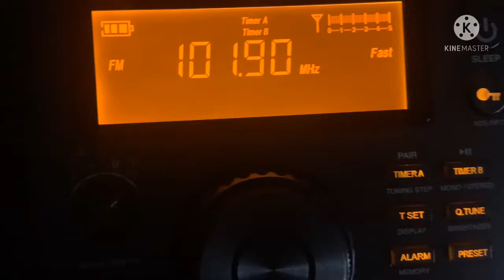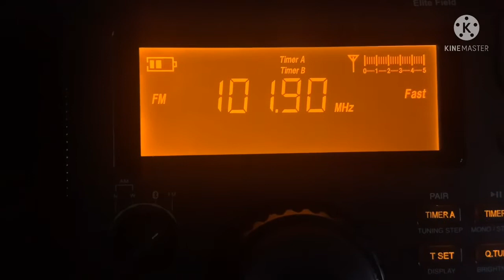KZWV 101.9 FM Eldon, MO (ID 3-6-22)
101.9 the Wave is an adult contemporary formatted radio station serving Lake of the Ozarks and Jeff City.
We’re finally starting to get mild tropo here in STL!
...And the channel is now on Twitter! Follow here, for behind the scenes, unfeatured RDS pictures, discussion, and more! or @STLDXer

Want to interact with more DXers, and have a good time?
We also have a server for you digital radio and TV fanatics!

DX Log (Visual): COMING SOON